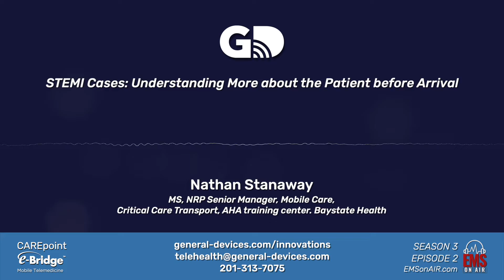STEMI Cases: Understanding More About the Patient Before Arrival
EMS on Air with GD Customers from Baystate Medical Center!